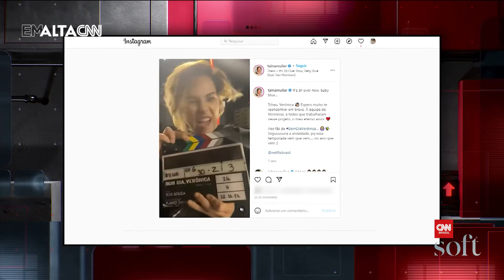Dica dos Estagiários: séries 'Atlanta' e 'Bom Dia, Verônica'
Os estagiários Léo e Manu indicaram as séries 'Atlanta' e 'Bom Dia, Verônica'.